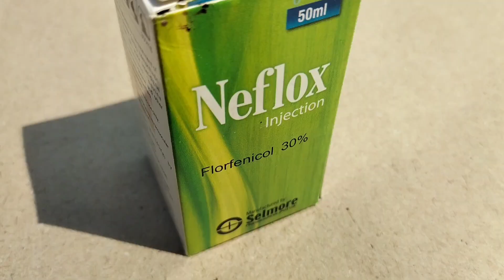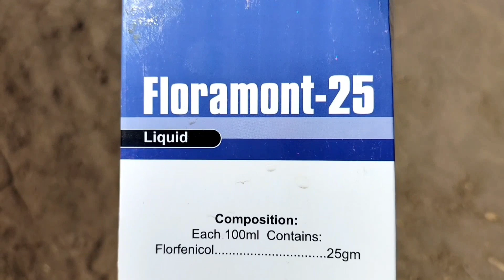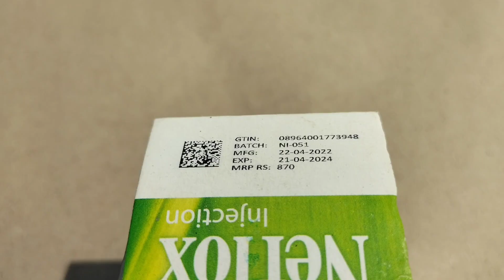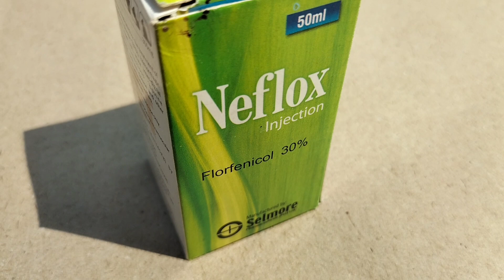Neflox injection ( Florfenicol 30 % ) for Poultry Birds and other Livestock | Dr. ARSHAD